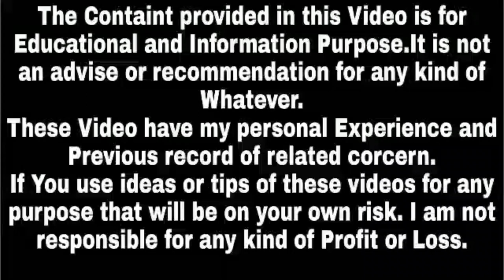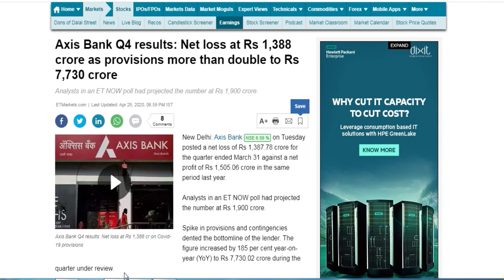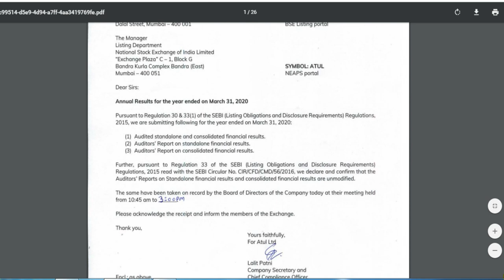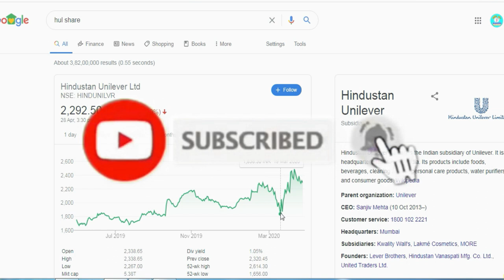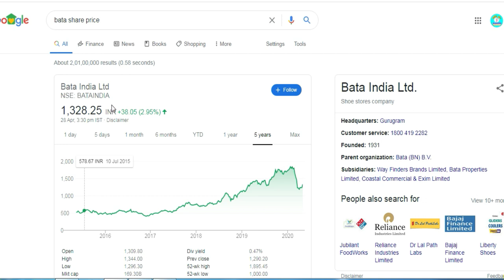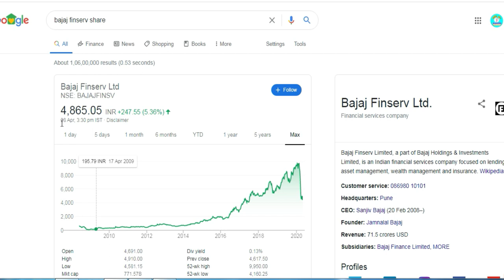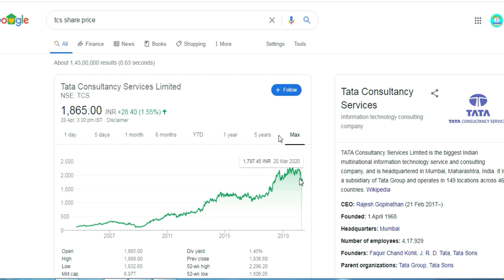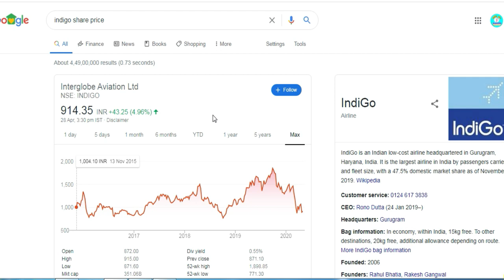Axis Bank,Atul,Reliance,HUL,Bata,BAJAJ Finserve,BAJAJ Finance,TCS,IRCTC,SBI Card,Axis Bank Result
Axis Bank, Atul, reliance,HUL,Bata,BAJAJ Finserve,BAJAJ Finance,Dixon Technologies,voltas,TCS,IRCTC,SBI Card,axis bank result,atul ltd result,